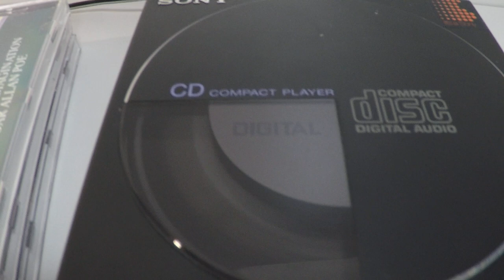First portable CD player - Sony D-50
First model of portable CD player in the world (1984).